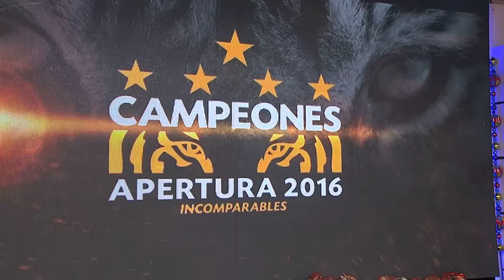Gente Regia - "Fátima regresa a cantar Tigres Campeón"